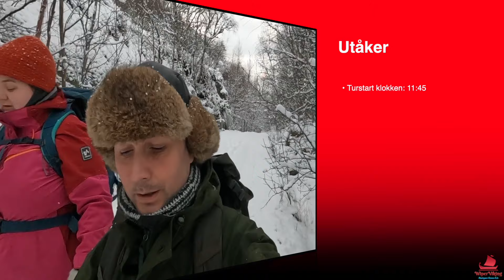15.01.24 - Vintertur med noe godt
Vi starter dagen med en snartur ute på tur hvor Anne har med flere skikkelig gode tursnacks i sekken...
Etter vi er kommet oss hjem igjen må vi til Oppeid en tur med noe på Iris, og vi er innom butikken en snartur og kjøper ketchup...

💌 Postadresse:
WiperViking
Vednesveien 17
8290 Skutvik